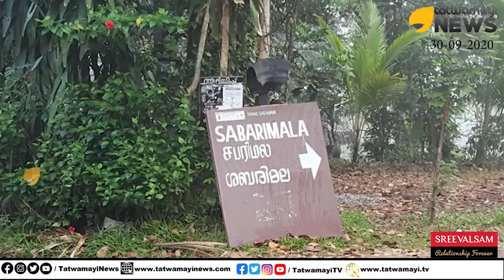മരക്കൂട്ടത്തേക്ക് ഒളിച്ചു കടന്നവരുടെ ഉദ്ദേശമെന്ത്? ശബരിമല ക്ഷേത്രം ഭീതിയുടെ നിഴലിൽ | EXCLUSIVE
മരക്കൂട്ടത്തേക്ക് ഒളിച്ചു കടന്നവരുടെ ഉദ്ദേശമെന്ത്? ശബരിമല ക്ഷേത്രം ഭീതിയുടെ നിഴലിൽ | EXCLUSIVE | SABARIMALA